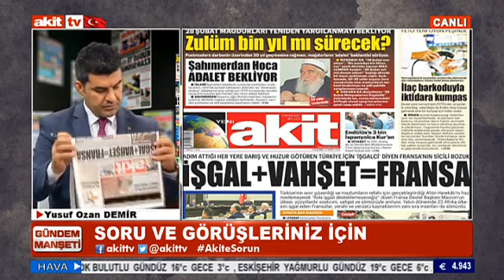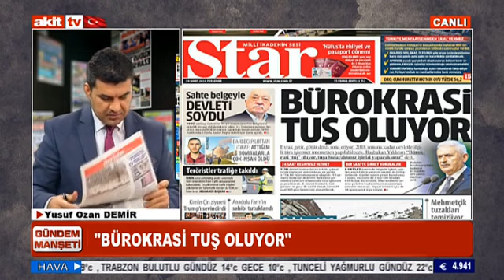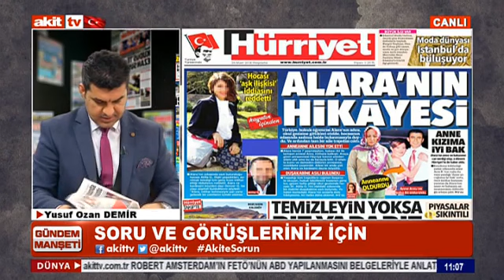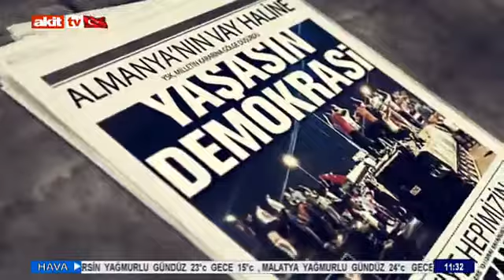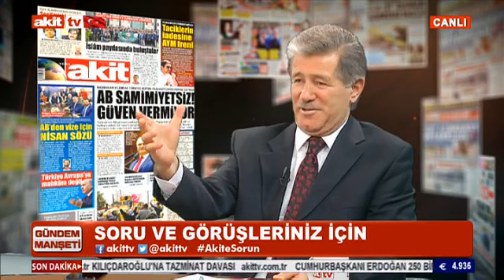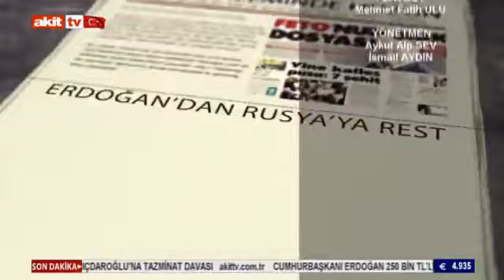Gündem Manşeti - CHP neden yerli ve milli duruş sergilemiyor